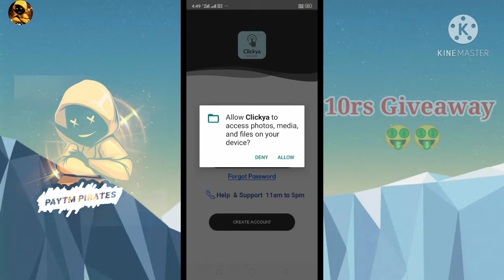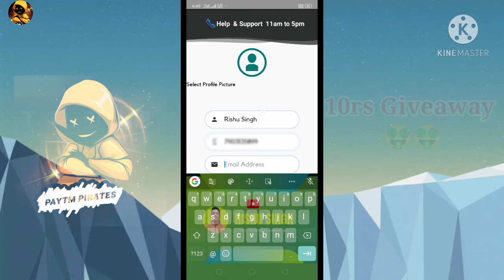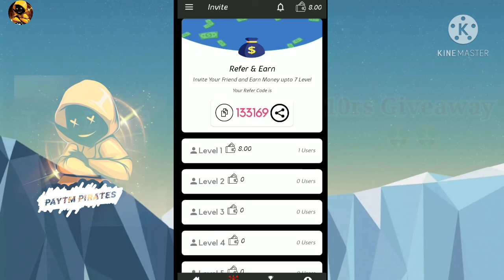😱PER REF 8₹😱 Min withdraw only 30₹+ ref script in discrimination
💔GUYS I AM MAKING VEDIO FOR YOU💔

    😘Giveway on all vedio😘

 💖Comment your Paytm no💖

🌹Join our telegram chennel for new and small letest earning updates🌹

       💗Now app details💗

💞Per ref💞 Lev. Comission+8₹per ref💞

  🌺Sing up bouns🌺 upto 10₹ 🌺

        🍂Daily task upto 50₹🍂

🌹must enter refrel code for Lev. income

Refre code:- 133169

🙏Plz support me🙏 i will do Giveway daily🙏